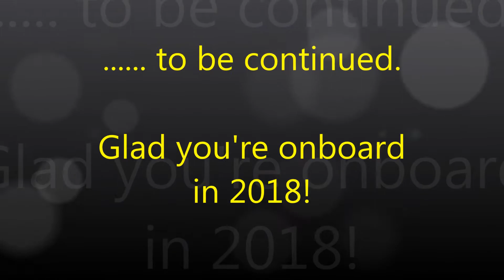From The Lineside Number 429, Grantham Midland, 11 30am to 12 noon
Class G2A Super D No9449 (Train 32) heads a fuel train northwards only to be halted to allow the passage of 8F No8193 (Train 33) on a Military train. Finally, 2P No635 heads a Mixed train to the south.